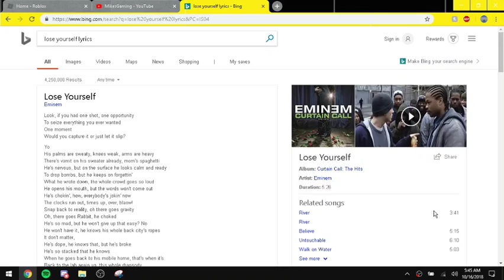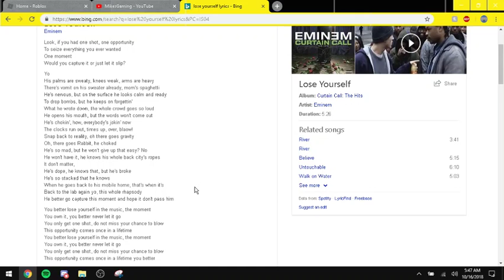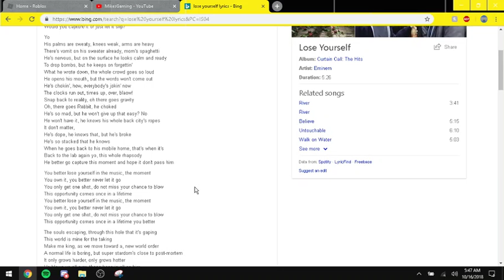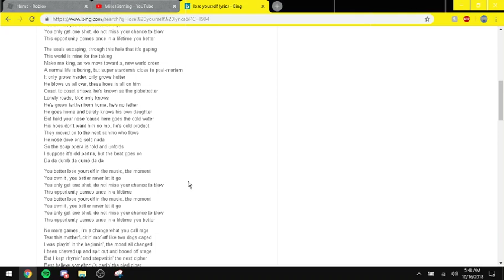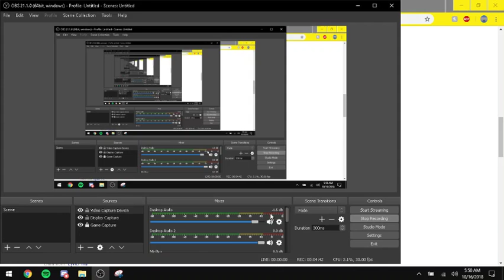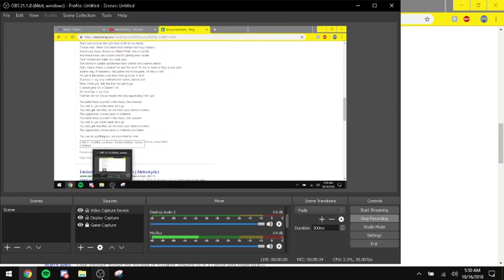Trying to rap to Eminem's ''Lose Yourself"